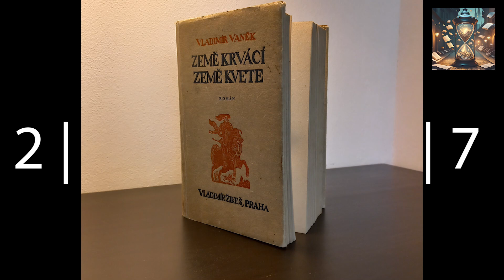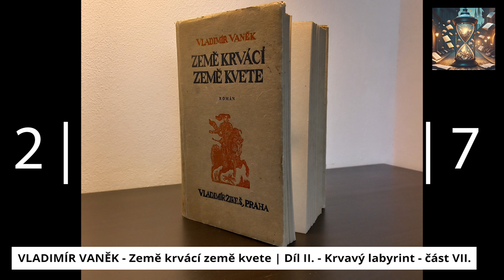ZAPOMENUTÉ KNIHY | Vladimír Vaněk - Země krvácí země kvete | Díl II. - Krvavý labyrint - část VII.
Země krvácí země kvete vydanou v roce 1946.

Tato epizoda obsahuje druhou kapitolu knihy označenou v knize jako Díl II. - Krvavý labyrint - část sedmou.

Výprava do Elbingu s Ladislavem Žerotínem. První vojenské zkušenosti na bojišti.